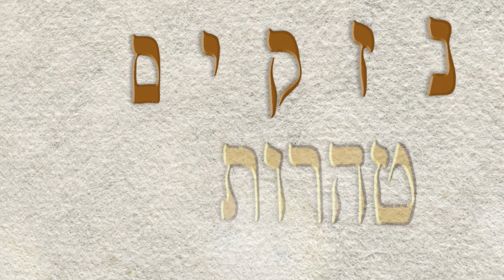Vayeishev: Our greatest inspiration can be found within ourselves!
The Chief Rabbi's weekly insight for this week's parsha.